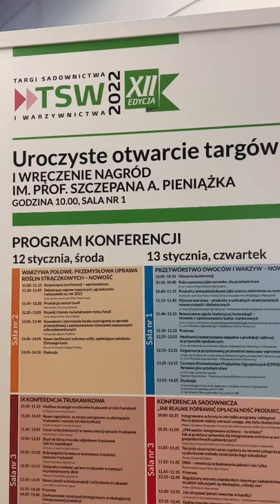Przygotowania do TSW 2022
Przygotowania do tegorocznej edycji Targów Sadownictwa i Warzywnictwa - TSW 2022.
Zapraszamy na targi 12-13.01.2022 od godziny 9:00. Do zobaczenia !